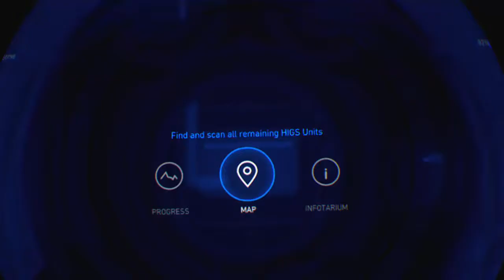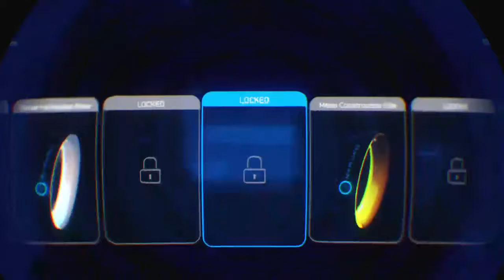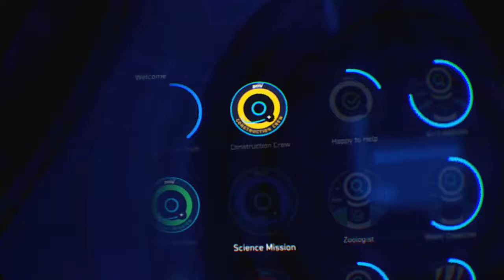HedraJim's Live PS4 Broadcast